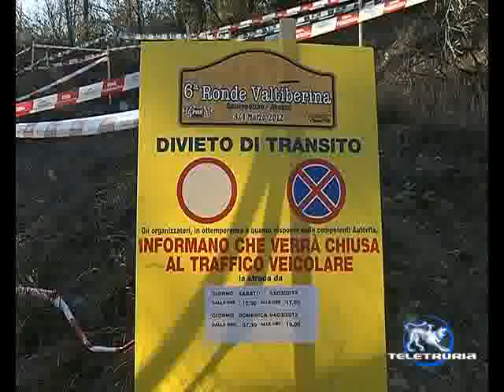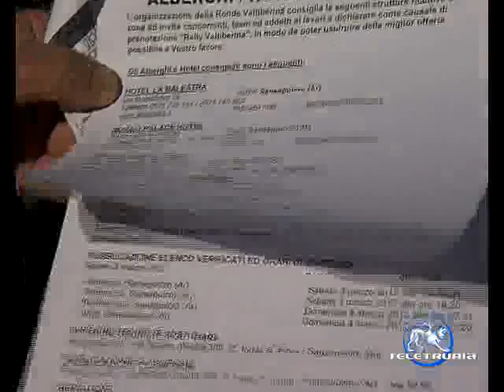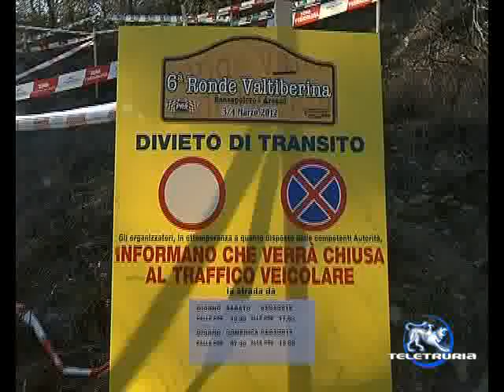Rally della Valtiberina - Badia San Variano chiusa per gara